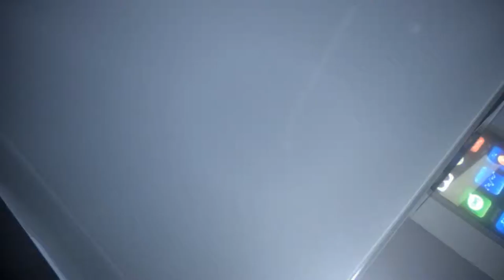Rocket League Online (PC) - ......Okay......EPIC!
Check out this hilarious episode of Rocket League online for the PC. I was playing with my friend and decided to record, and it was so worth it haha.